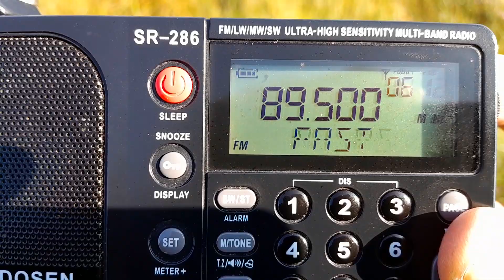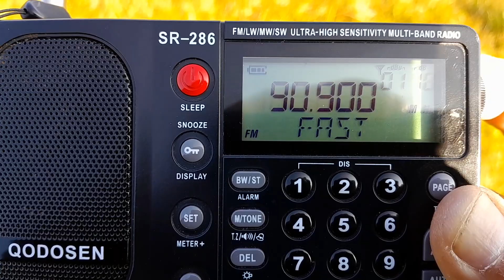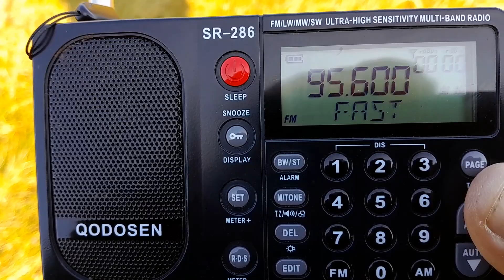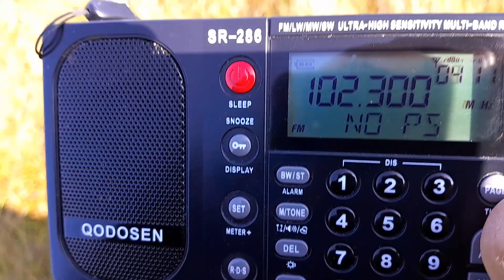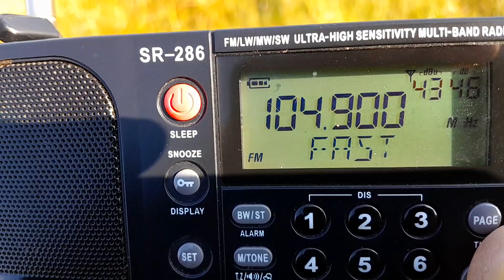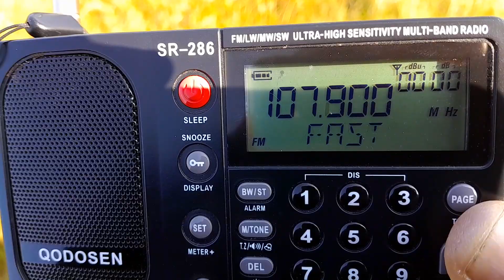4 September 2024